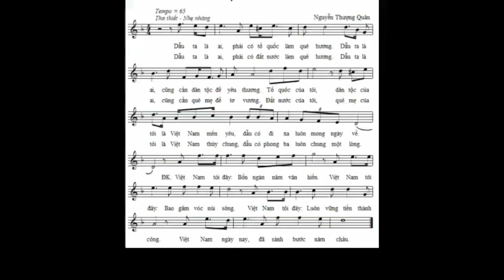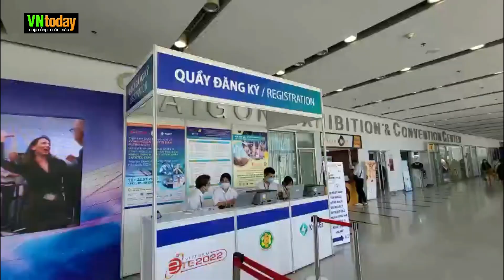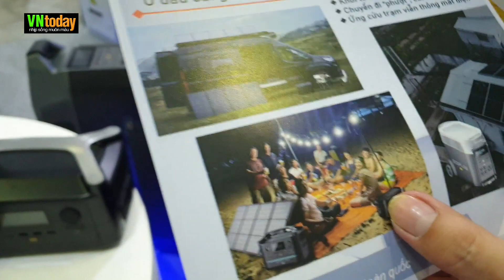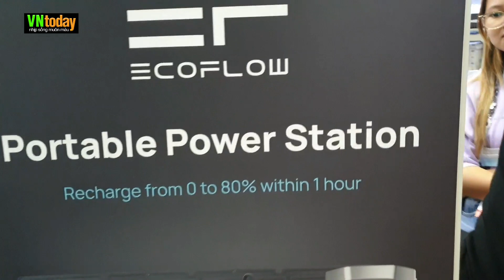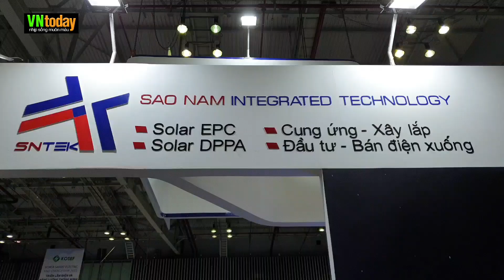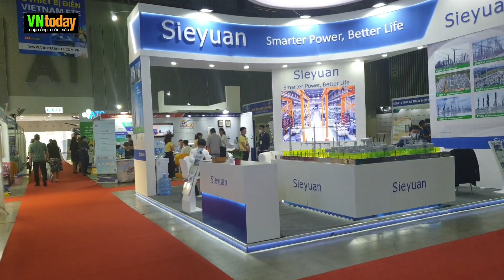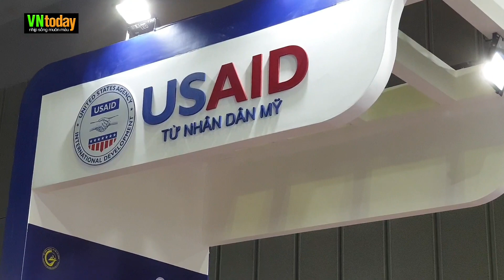Thăm gian hàng Cty Sao Nam tại Hội chợ QT lần 15 về Thiết bị điện - TPHCM - 1153